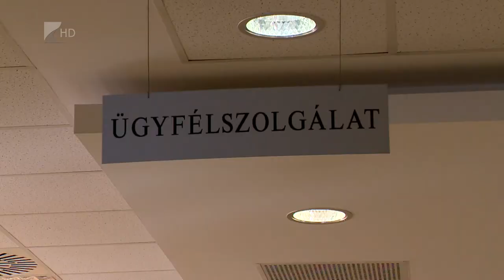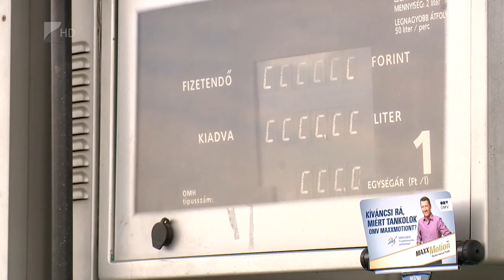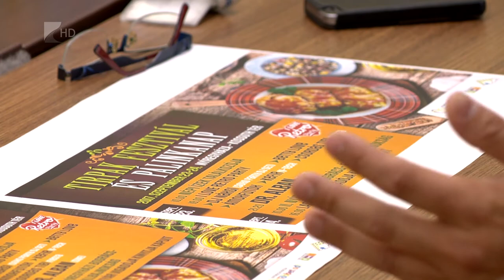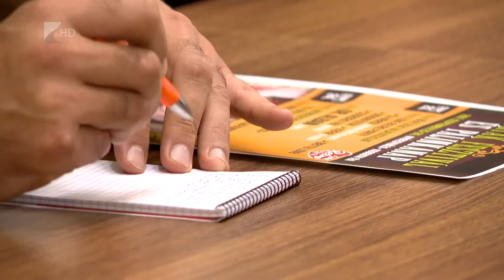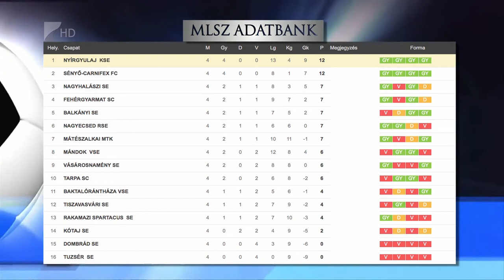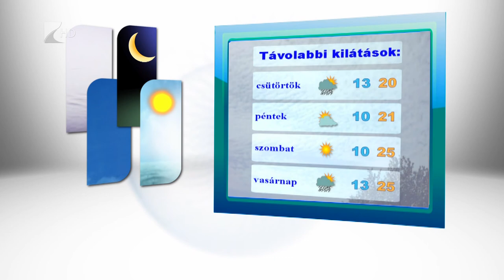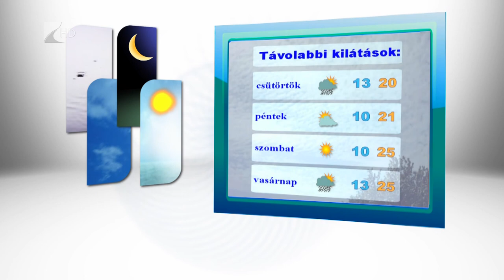Hiradó 2017. 09.05 - Kölcsey Tv